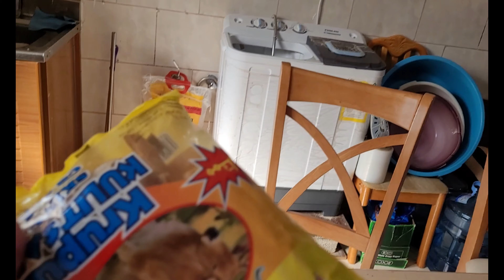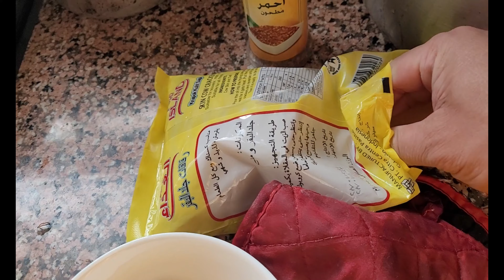EP75# USAPANG KUMARE AT KUMPARE / SPECIAL NA MUNGGO (LATE UPLOAD)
1LIKE 1SUBS THANK YOU FOR YOUR SUPPORT